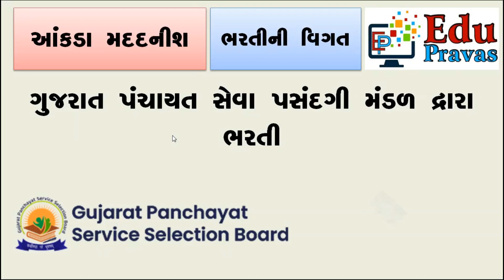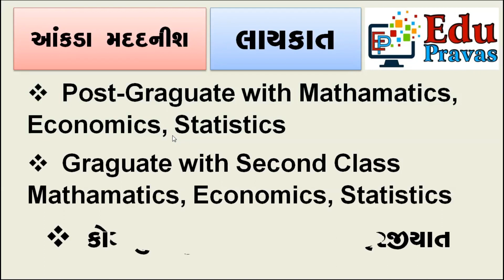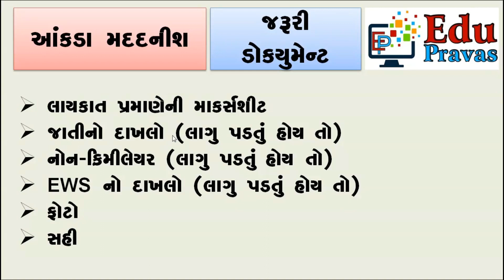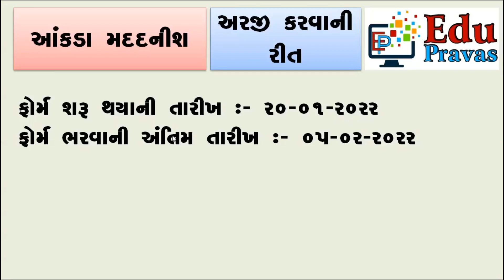Statistical Assistant Class III 202122,આંકડા મદદનીશ વર્ગ-૩ ૨૦૨૧-૨૨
ગુજરાત પંચાયત સેવા પસંદગી મંડળ દ્વારા
Statistical Assistant Class III 202122,આંકડા મદદનીશ વર્ગ-૩ ૨૦૨૧૨૨

ગુજરાત પંચાયત સેવા પસંદગી મંડળ
Statistical Assistant Class